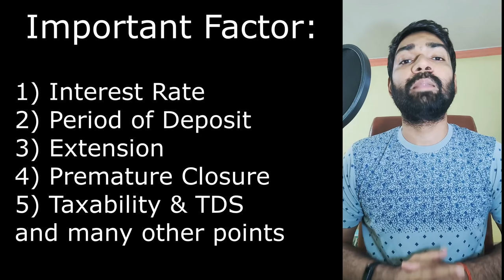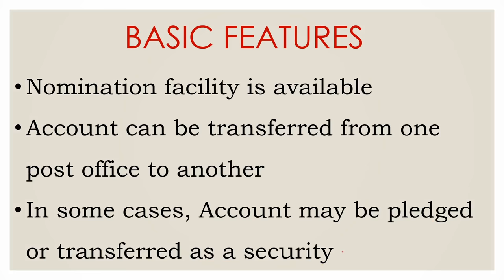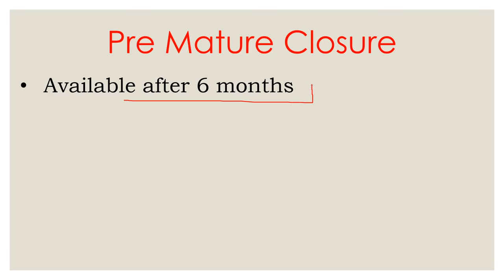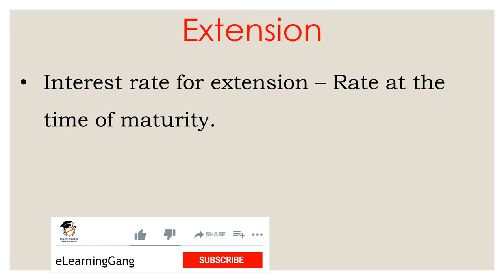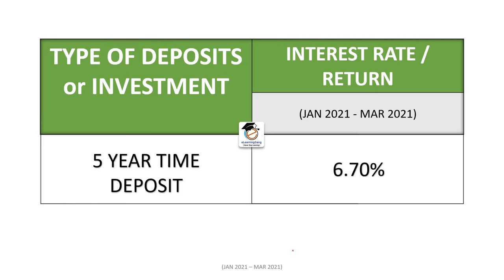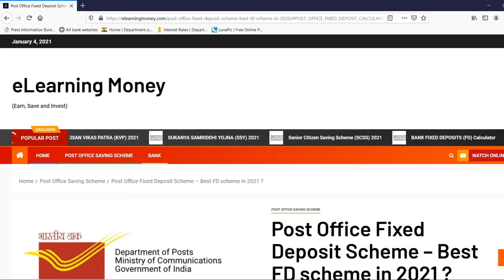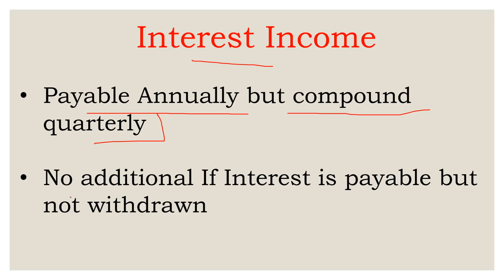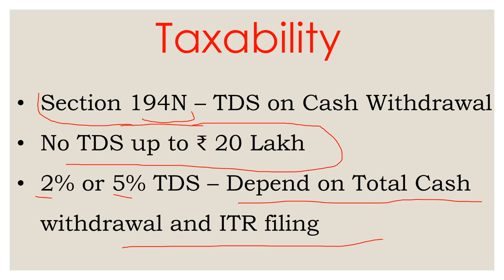Post Office Fixed Deposit (FD) Scheme 2022 with Latest Interest Rate and Calculator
In this video, we have discussed about Post Office Fixed Deposit Scheme 2022 full details.
Post Office Fixed Deposit Interest Rate 2022 is also covered.
Post office Fixed deposit scheme in Hindi is discussed.
Post Office FD calculator helps to analyze interest and maturity.

Post office Time Deposit is also known as Post office Fixed Deposit or Post Office FD.
Post office FD account can be opened online or by visiting Post Office.
How to close post office FD account before maturity? yes Premature closure of Post Office fixed Deposit account is possible with some restriction.
After maturity, Fixed Deposit account can be extended.
FD interest and maturity calculation is also discussed.
Post Office FD Scheme is a short term investment.
Post Deposit FD plan helps to earn annual income on investment.

 Topic covered in this video:
Post Office FD scheme in Hindi
Post Office FD plan,
Post Office Fixed Deposit Calculator
Post office FD calculator,
FD calculator
Post Office 2022
How to calculate interest on Post Office FD
How to calculate maturity of Post Office Fixed Deposit
and many other topics are covered in this video.

Post Office Fixed Deposit scheme is safe and secure. It is backed by Government Of India.

Watch Video for full details.